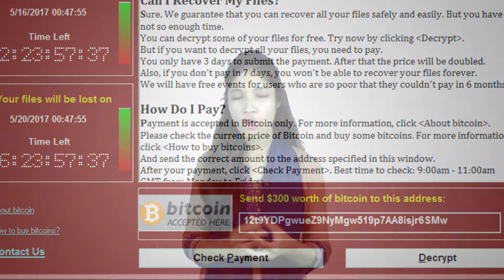Do you need an Antivirus? Android Antivirus Explained | Bangla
Hello Everyone, Today I am going to explain android antivirus. Do we really need it?